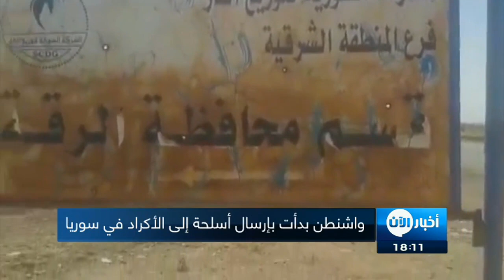واشنطن بدأت بإرسال أسلحة إلى الأكراد في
شاهد آيضا:
قيادي بعثي يفضح تاريخ آل الأسد!؟
معنا من القامشلي ريزان كلّو  رئيس الرئاسة المشتركة لهيئة الدفاع لقوات سوريا الديمقراطية ..